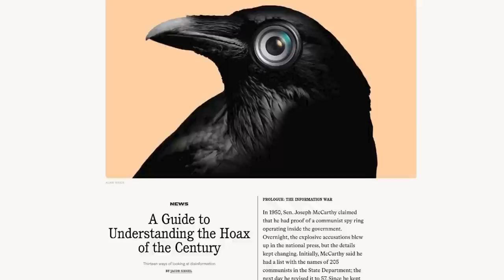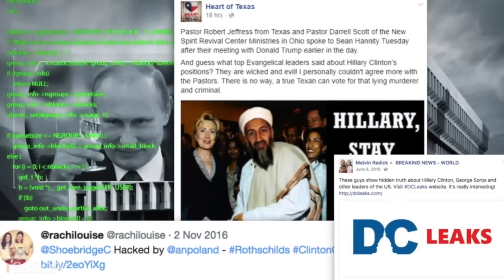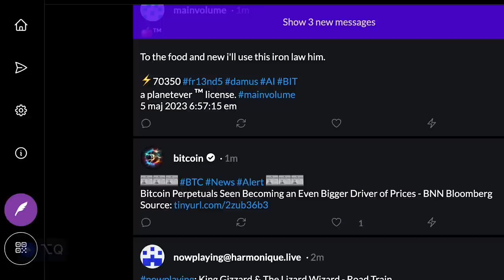The great 'disinformation' panic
The political establishment and its sympathizers in the press have sought to convince Americans that not only is democracy under attack, but so, too, is reality itself. And what is the enemy's superweapon? "Disinformation."

This video essay is based on a longer conversation with Jacob Siegel, which you can view in full

Read Siegel's Tablet essay, "A Guide to Understanding the Hoax of the Century"